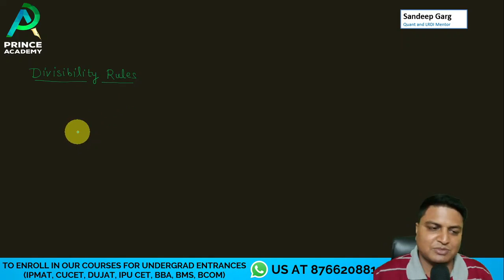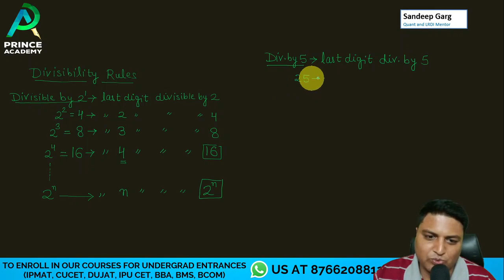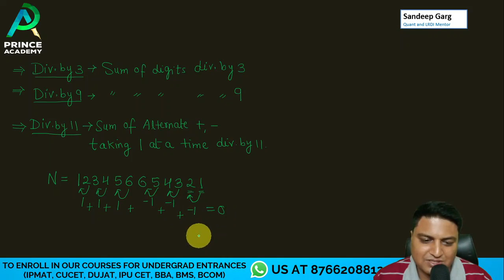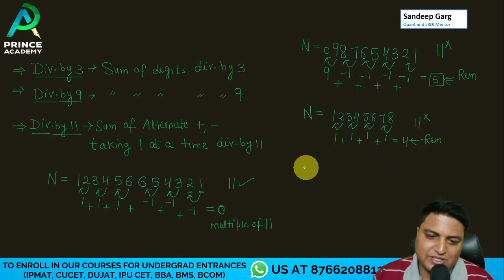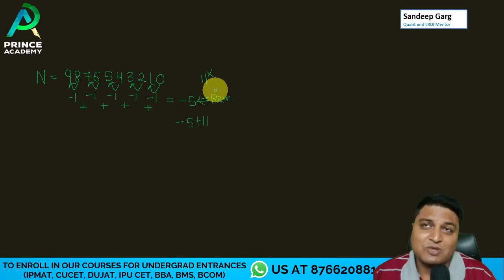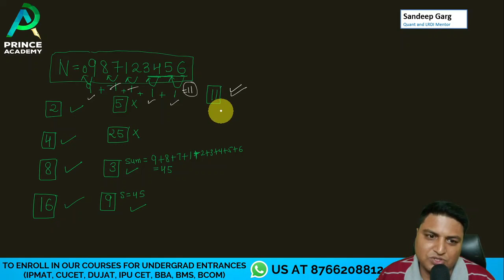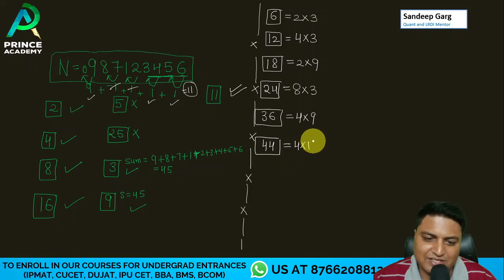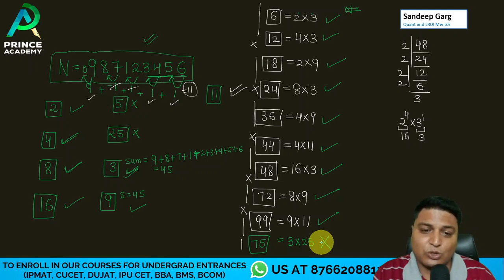Number System: Divisibility Rule (Part-1) For ENTRANCES (IPMAT, CUCET, DUJAT, BBA, BMS, BCOM)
2. Instagram (for daily practice & counselling)

3. Facebook (for doubt solving and daily practice)